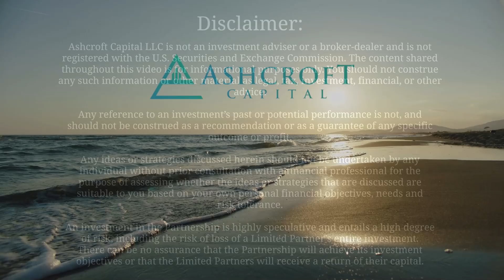The Value-Add Mindset – How To Maximize Profit | Passive Income Lifestyle with Travis Watts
To learn more or schedule a time to talk to Travis,

It’s not what you buy, it’s how you buy it.

You can apply a value add strategy to investments outside of real estate. In this episode, Travis shares interesting examples to consider.

Please leave questions and comments for Travis below.